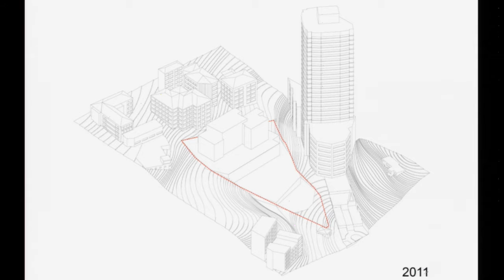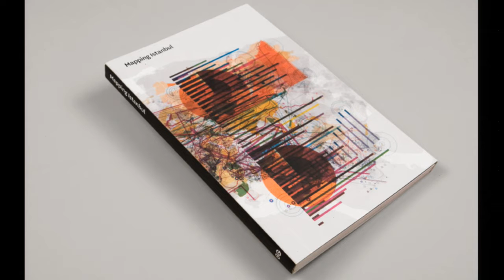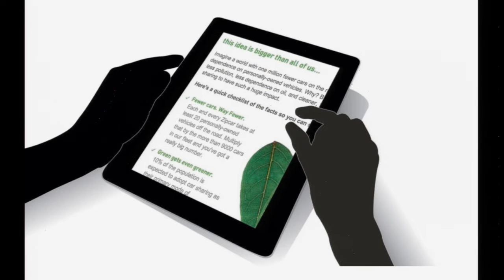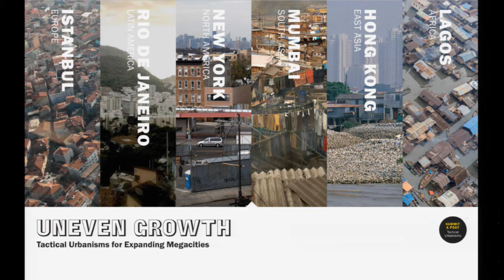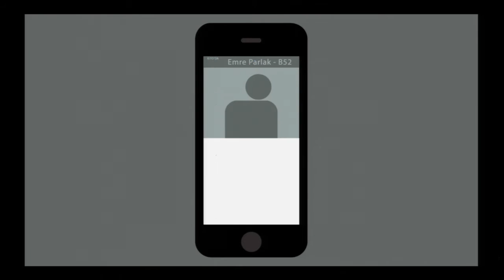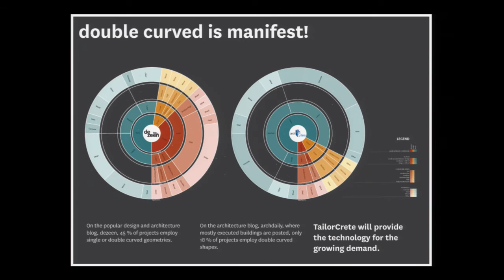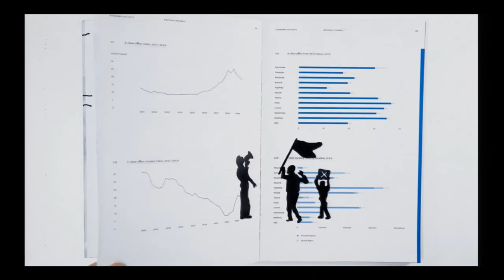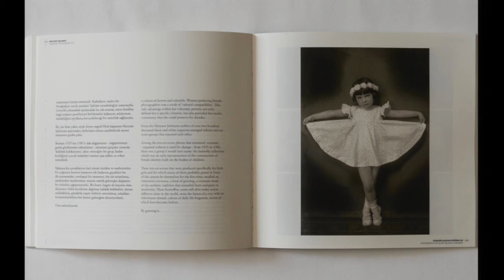SELVA GÜRDOĞAN & GREGERS TANG THOMSEN: 'ISTANBUL ENDLESS'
Open guest lecture by Selva Gürdoğan and Gregers Tang Thomsen, presenting their research into conditions for architecture and urbanism in contemporary Istanbul. Gürdoğan is Direcor of Columbia GSAPP's Studio-X Istanbul and, together with Tang Thomsen, founder of the architecture practice Superpool.

SELVA GÜRDOĞAN
received a B Arch (2003) from the Southern California Institute for Architecture. She has worked at the Office for Metropolitan Architecture (OMA) in Rotterdam and New York on such projects as Los Angeles County Museum of Art, Beijing Books Building, and Dee and Charles Wyly Theatre in Dallas. In 2006, she founded Superpool, an architecture practice, in Istanbul together with Gregers Tang Thomsen. She has led the design of Open City: Istanbul and Becoming Istanbul exhibitions, Park for Audi Urban Future Award 2012, and Superpool’s entry for Uneven Growth: Tactical Urbanisms in Expanding Megacities exhibition at MoMA (2014). As of November 2013 she is also the Director of Studio-X Istanbul, Columbia University’s Graduate School of Architecture, Planning & Preservation global network of urban laboratories.

GREGERS TANG THOMSEN
received an MA (2003) from the Aarhus School of Architecture in Denmark. In 2006, after four years at the Office forMetropolitan Architecture (OMA) in Rotterdam and New York, he relocated to Istanbul to establish Superpool together with Selva Gürdoğan. During his employment at OMA, he worked on Cordoba Congress Center, Beijing Books Building, and Dee and Charles Wyly Theatre in Dallas. At Superpool, he has been in charge of many projects, including the Open Library (2006), Dragos Residential Towers (2008), and the exhibition designs for the UAE National Pavilion at the 54th Venice Biennial and 2nd Istanbul Design Biennial (2014). He has led the EU FP7 funded TailorCrete research project from 2009 to 2013.

EUROPE ENDLESS
The event is the second part of the series 'Europe Endless', hosted by Björn Ehrlemark, which invites practitioners active in the field of architecture and city-making to present the specific condition of the city they work in. Through the series as a whole, the idea is to give an impression of today's "European City" – in all its ambiguities, contraditions and dynamics. The series started off with Massimo Santanicchia and his talk  Reykjavik Endless.

Introduction by Björn Ehrlemark
Recorded at the KTH School of Architecture on Mar 17, 2016.